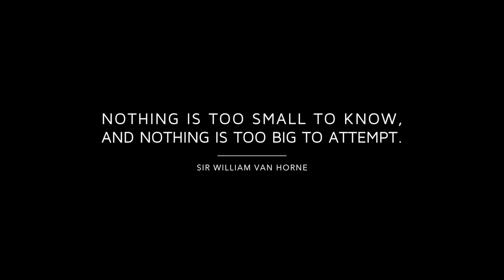Van Horne Barn Restoration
Ministers Island Island Restorations